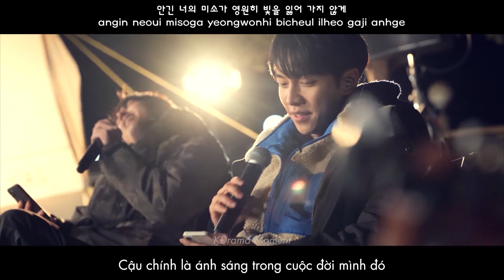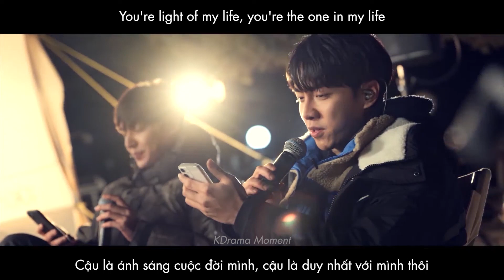Aloha - LeeSeunggi X LeeMinho covers lyrics [HAN/ROM/VIET]